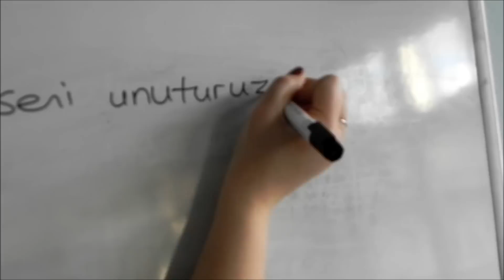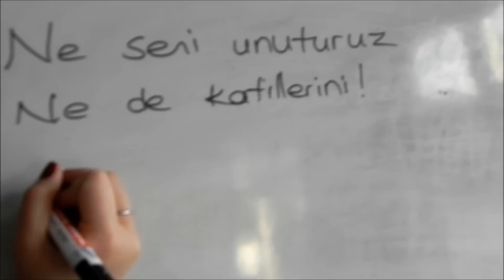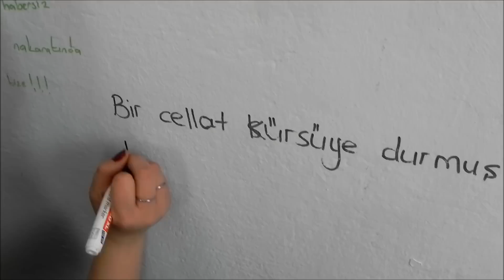Ali için yaz, fotoğrafını çek yolla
Arkadaşımızı karanlık bir sokakta döverek öldürdüler. Katillerini aklamaya çalışıyorlar. Ali'ye sahip çıkıyoruz. Sokağındaki duvara, masana, defterine, kitabına, kartonlara Aliiçinyaz kolektifler.net'e yolla